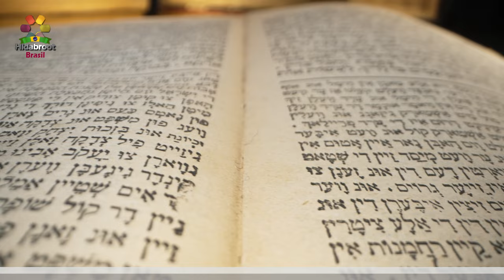Rosh Hashaná 5785 - O toque transformador do shofar - Rabino Moshé Nigri - Hidabroot Brasil 2024